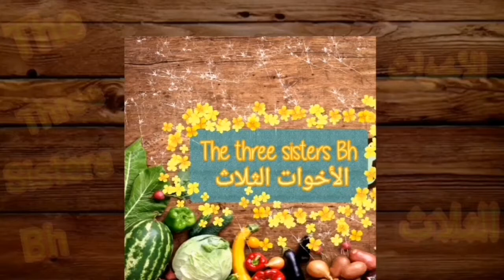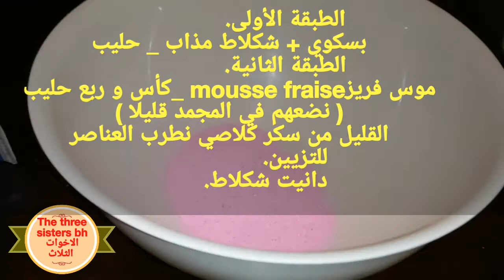Gâteau mousse fraise اسهل طريقة لتحضير طورطة بموس فريز. 🍓🍰